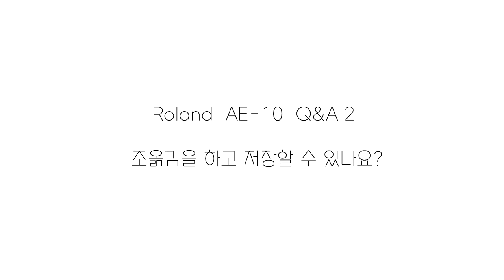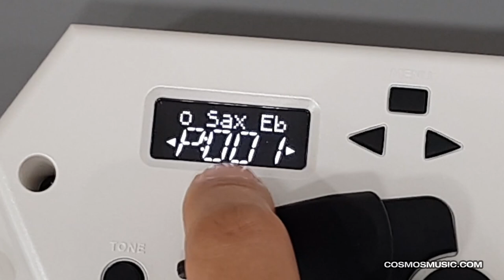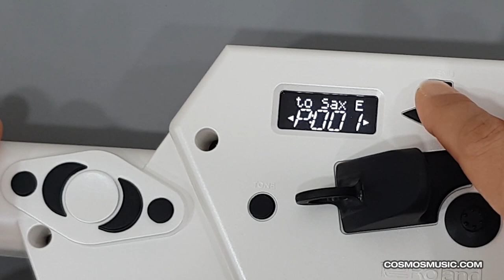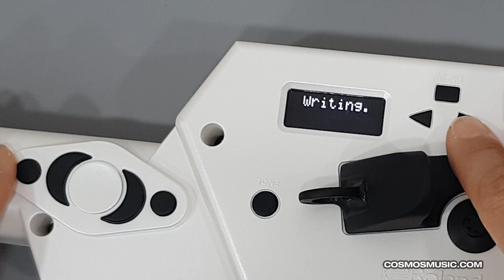롤랜드 에어로폰 AE-10 FAQ 2 조옮김을 하고 저장할 수 있나요?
롤랜드 에어로폰 AE-10 자주 묻는 질문!  롤랜드 에어로폰  사용법 배우세요!

에어로폰 AE-10 조옮김 하는 방법
간단히 설명합니다.

색소폰처럼 B플랫 조의 악기랑  합주하거나
색소폰 악보를 보고 연습하기 좋은 꿀팁!
바로 트랜스포즈 (조옮김) 기능을 사용하는 것입니다.

조옮김 설정도 저장해둘  수 있어요.

코스모스악기 롤랜드 레슨!
강사 : 노송